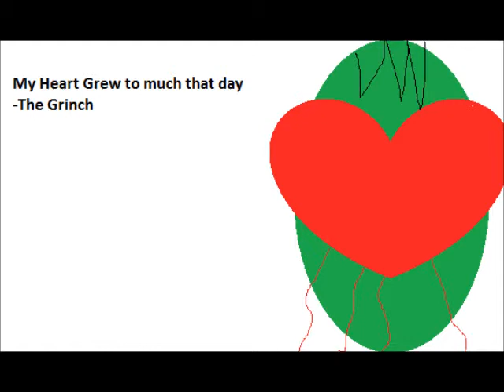25 Games of Christmas Day 7: Christmas Laugh-o-Grams